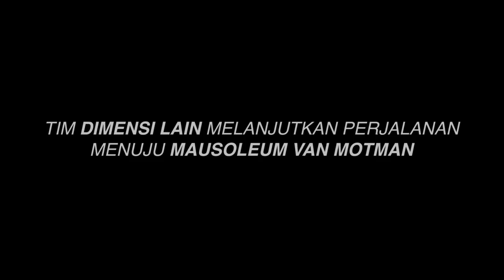Dolce Hantu Belanda Mausoleum Van Motman - DIMENSI LAIN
Perjalanan tim Dimensi Lain di Bogor belum berakhir. Setelah penelusuran di Kebun Raya Bogor, tim Dimensi Lain melanjutkan penelusuran ke Moseleum Van Motman yang penuh dengan kisah-kisah mistis di dalamnya. Spirit apa yang akan kami temui kali ini? Ikuti terus perjalanan Furi Harun untuk menemukan jawabannya...